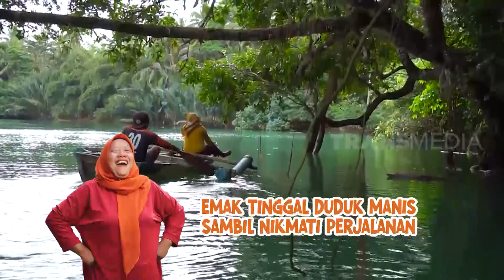Berburu Kerang Simping di Green Canyon | ENAH BIKIN ENAK (17/10/22)